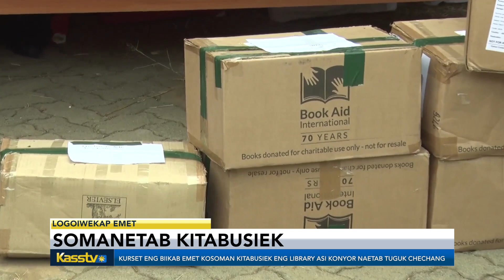Kenyans urged to read books in libraries during the WORLD LITERACY DAY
KAMWA OFISAEKAB LIBRARY KONDOCHINI OFISAIYAT NETELELCHINI KETESIET NEKISOMONEE KITABUSIEK NEBO KENYA NATIONAL LIBRARY SERVICES ENG NAROK ANNE KATEI KOLE MITEI LIBRARIES CHOTO KOMASWEK TUGUL CHEBO EMONI, AK KOU NOTO KONYALU KOMONGEI BIIKAB EMET KOSOMAN KITABUSIEK ENG LIBRARIES ICHOTO.